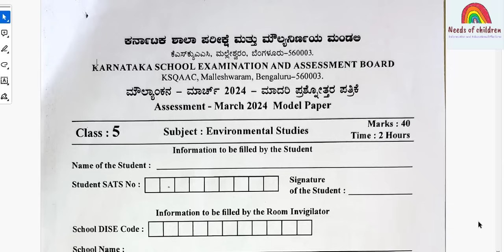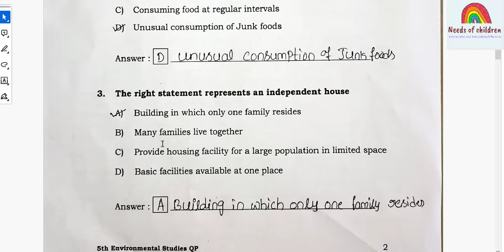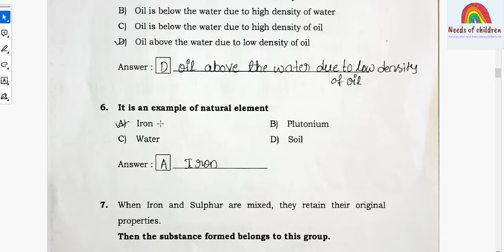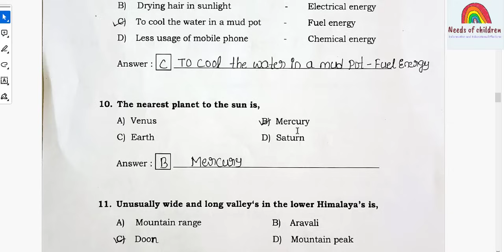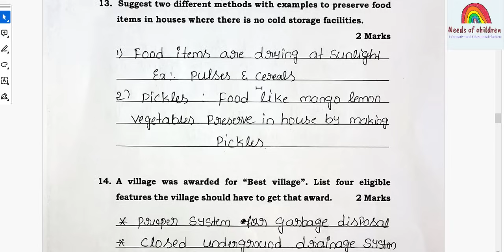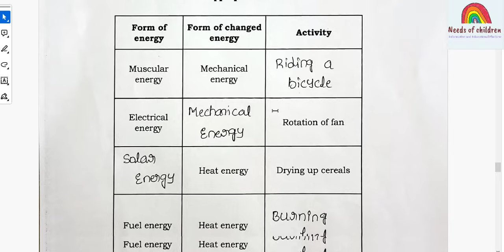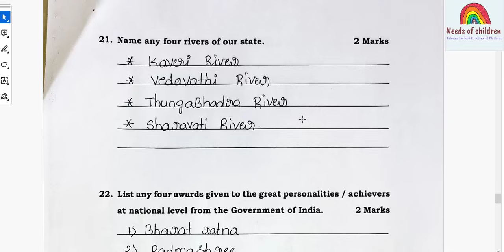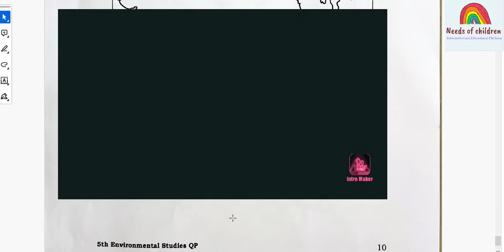5th STD|EVS|Public Exam-2024|SSLC|Mathematics|Depertment Model Question Paper| EnglishMedium| E V S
5th  ಪರೀಕ್ಷೆ 2023-24  ಕರ್ನಾಟಕ ಶಾಲಾ ಪರೀಕ್ಷೆ ಮತ್ತು ಮೌಲ್ಯ ನಿರ್ಣಯ ಮಂಡಲಿ ವತಿಯಿಂದ ಬಿಡುಗಡೆ ಮಾಡಿರುವ ಮಾದರಿ ಪ್ರಶ್ನೆ ಪತ್ರಿಕೆಗಳು ಉತ್ತರಗಳು | 5th Exam 2024 Environmental Studies Department Question Paper Answers | 10ನೇ ತರಗತಿ ಪರೀಕ್ಷೆ EVS ಇಲಾಖೆಯ ಪ್ರಶ್ನೆ ಪತ್ರಿಕೆ ಉತ್ತರಗಳು .